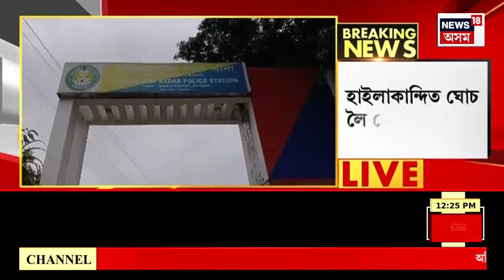MIDDAY NEWS | ঘোচ লৈ গ্ৰেপ্তাৰ আৰক্ষী। Hailakandi Police Arrested For Taking Bribe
MIDDAY NEWS | ঘোচ লৈ গ্ৰেপ্তাৰ আৰক্ষী।
0:00
01:08 অসম বিধানসভাৰ বাজেট অধিৱেশনৰ আজি দ্বিতীয়টো দিন।